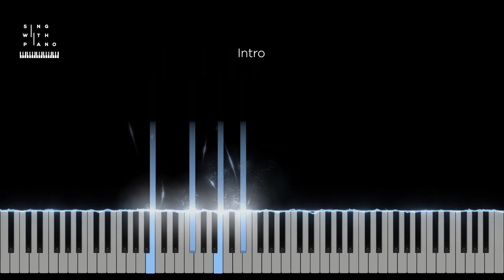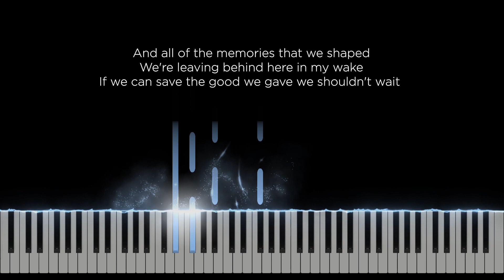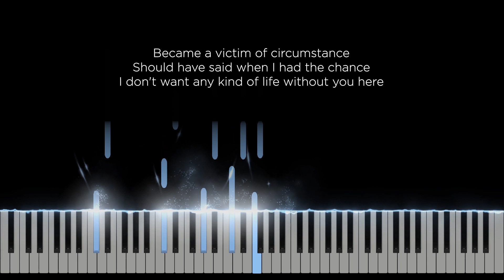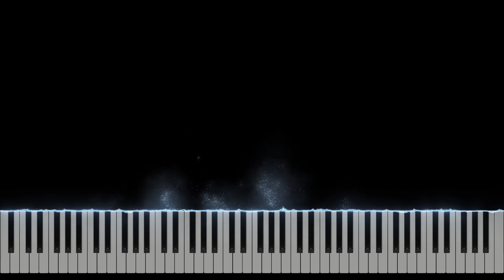Any kind of life - Lewis Capaldi (Original Key Karaoke) - Piano Instrumental Cover with Lyrics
Original Music by Lewis Capaldi